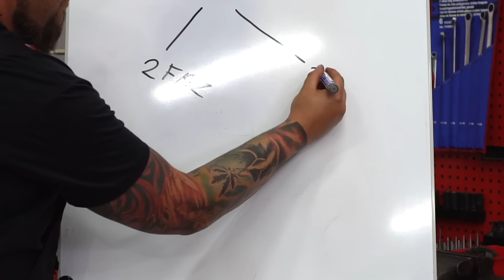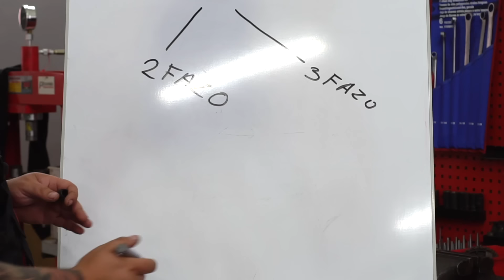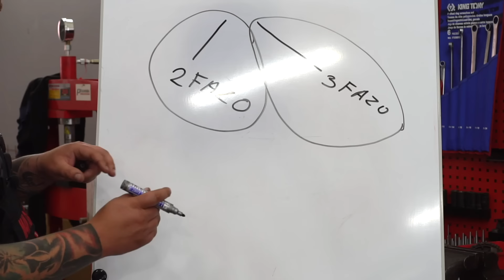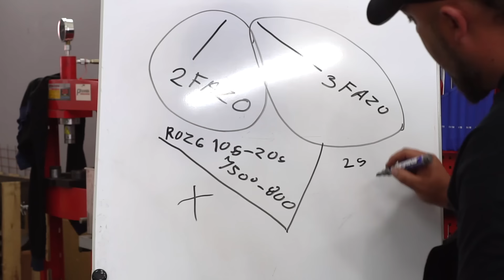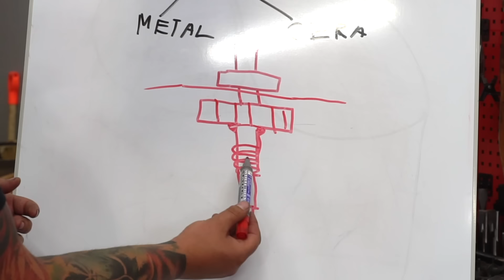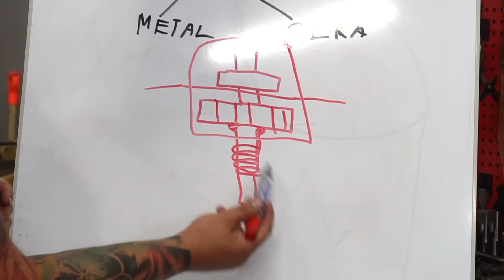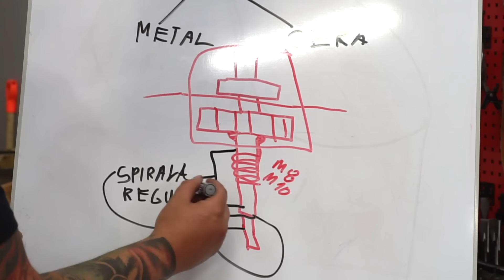Dlaczego świece żarowe się ukręcają, jak działają i jak poprawnie je wymienić?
Jak działa nowoczesna świeca żarowa? Skąd bierze się problem z ich wymianą? Jak unikać urwania świecy żarowej oraz jak poprawnie ją wymieniać? Na te oraz inne pytania odpowiem wam w dzisiejszym odcinku. Zostawcie kciuka w górę jeśli pomogłem.

Wbijajcie na FB naszego Warsztatu

No i oczywiście zaglądajcie na Tune up